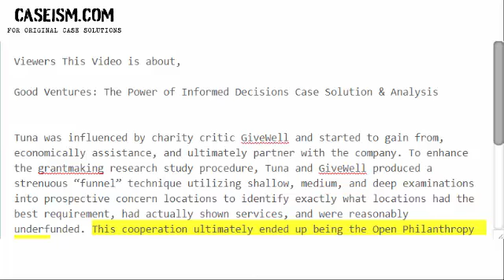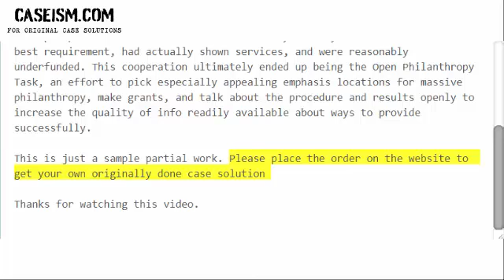Good Ventures: The Power of Informed Decisions Case Solution & Analysis- Caseism.com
Get Your Good Ventures: The Power of Informed Decisions Case Study Solution.